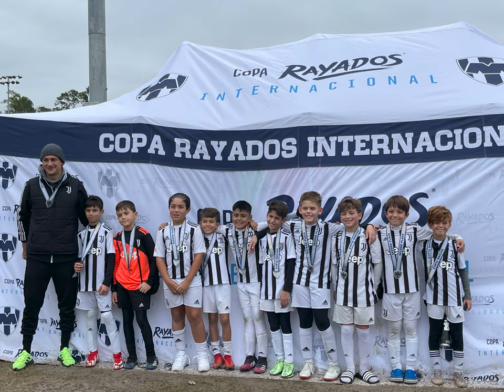juventus vs final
We film sports games in Los Angeles, CA and surrounding areas.
We film sports games in New York, NY and surrounding areas.
We film sports games in New Jersey, NJ and surrounding areas.